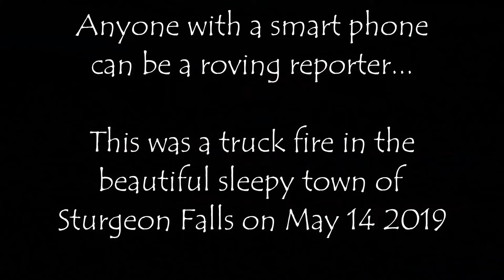Transport Truck Fire in Sturgeon Falls May 14 2019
Here is a short video of a transport truck fire that occurred in Sturgeon Falls, West Nipissing on May 14 2019. This sleepy little town is in between North Bay and Sudbury on the Trans Canada Highway #17. I happened to be in town so I put on my roving reporter hat, filmed the tragic event and then lost the footage. So here we are months, after the fact. news travels slow sometimes.